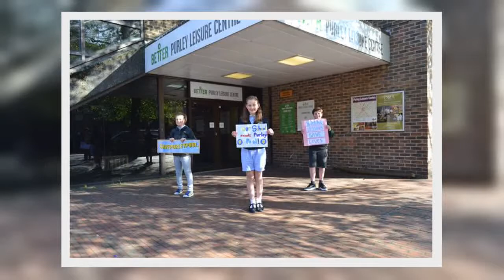✅ New Sainsbury's supermarket planned for South Croydon